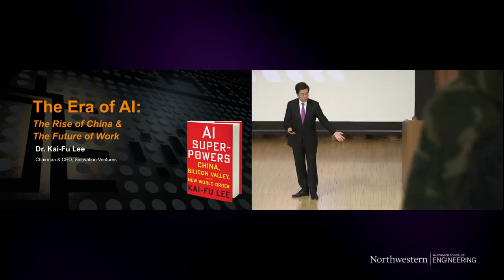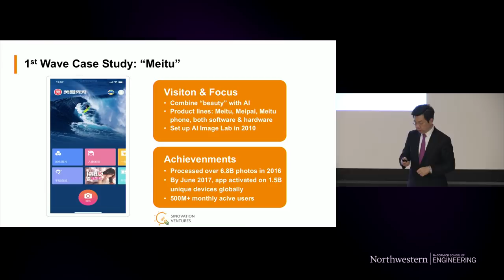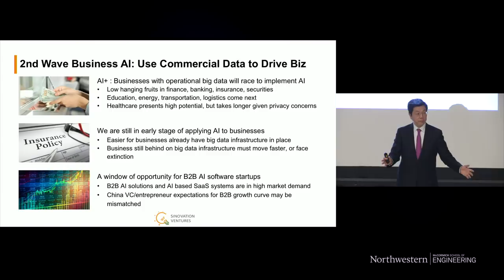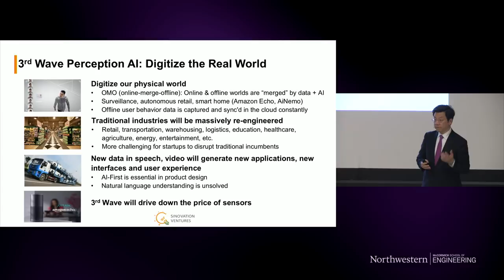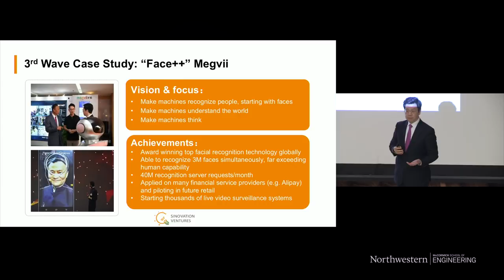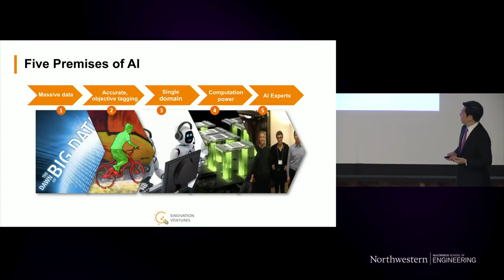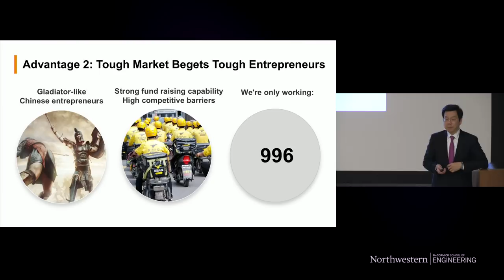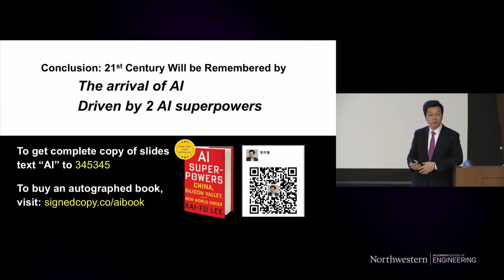Dr. Kai-Fu Lee, CEO of Sinovation Ventures, "The 4 Waves of Artificial Intelligence Application"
EECS Distinguished Speaker
Date: 10/11/2018
Location: Ryan Auditorium Room LR1, Technological Institute
Abstract: In this talk, Dr. Lee will talk about the four waves of Artificial Intelligence (AI) , evolving from Internet AI, Business AI, Perception AI and Full Automation AI, and how AI will permeate every part of our lives in the next decade. In the 4 waves, he will give application driven real examples from China to give engineering and entrepreneurism minded audience a visible path of how AI may develop and penetrate industries in the near future. He will also talk about how this will be different from previous technology revolutions -- it will be faster and be driven by not one superpower, but two (US and China).

Bio: Dr. Kai-Fu Lee is the Chairman and CEO of Sinovation Ventures and President of Sinovation Venture’s Artificial Intelligence Institute. Sinovation Ventures, managing US$1.7 billion dual currency investment funds, is a leading venture capital firm focusing on developing the next generation of Chinese high-tech companies. Prior to founding Sinovation in 2009, Dr. Lee was the President of Google China. Previously, he held executive positions at Microsoft, SGI, and Apple. Dr. Lee received his Bachelor degree from Computer Science from Columbia University, Ph.D. from Carnegie Mellon University, as well as Honorary Doctorate Degrees from both Carnegie Mellon and the City University of Hong Kong. He is also a Fellow of the Institute of Electrical and Electronics Engineers (IEEE), and followed by over 50 million audience on social media.

In the field of artificial intelligence, Dr. Lee built one of the first game playing programs to defeat a world champion (1988, Othello), as well as the world’s first large-vocabulary, speaker-independent continuous speech recognition system. Dr. Lee founded Microsoft Research China, which was named as the hottest research lab by MIT Technology Review. Later renamed Microsoft Research Asia, this institute trained the great majority of AI leaders in China, including CTOs or AI heads at Baidu, Tencent, Alibaba, Lenovo, Huawei, and Haier. While with Apple, Dr. Lee led AI projects in speech and natural language, which have been featured on Good Morning America on ABC Television and the front page of Wall Street Journal. He has authored 10 U.S. patents, and more than 100 journal and conference papers. Altogether, Dr. Lee has been in artificial intelligence research, development, and investment for more than 30 years.

About Dr. Kai-Fu Lee's Book: AI Superpowers talks about China's rise in entrepreneurism leading to a new model of innovation, which provided the basis for AI co-leadership with the United States. It goes into detail about what this competition means to the U.S. and China, and what Dr. Lee’s proposed duopoly between the countries would mean to the geopolitical situation in the world. Dr. Lee also talks about the future of AI, and how the countries have many opportunities to collaborate to solve the big challenges created by AI (jobs, privacy, security, etc.). It’s not as much a tech book as it is a book that is educational, accessible, and serves as a wake-up call for many who misunderstand AI. Indeed, there is something for everyone within its pages—those who know AI, those who don’t, those who are fascinated by it, and those who fear it.

Hosted by EECS Prof. Yan Chen